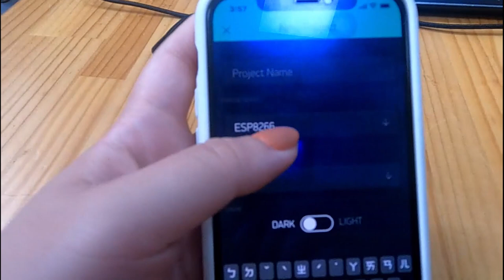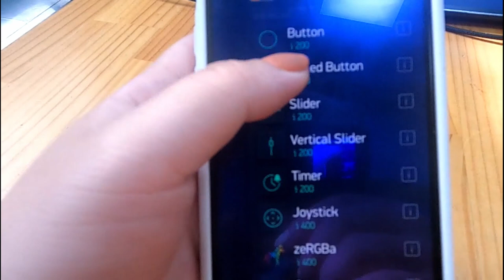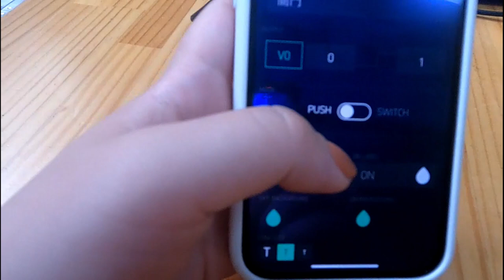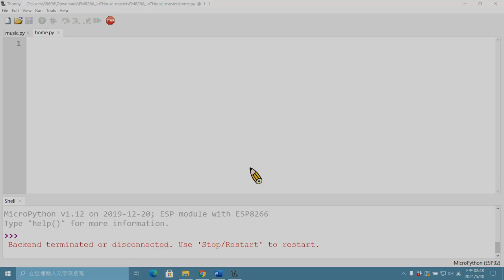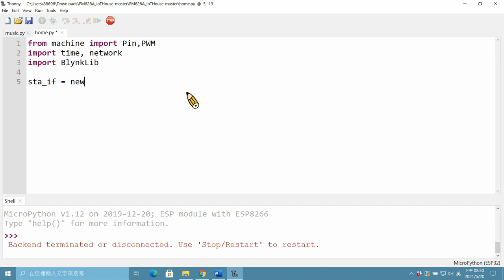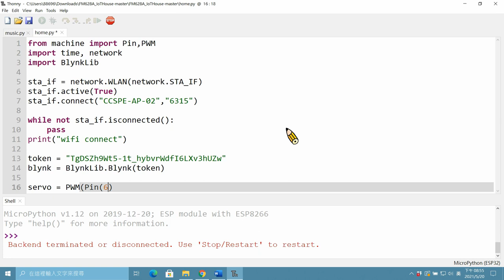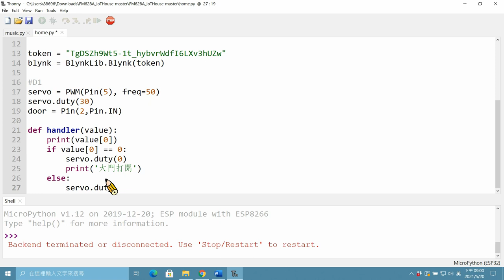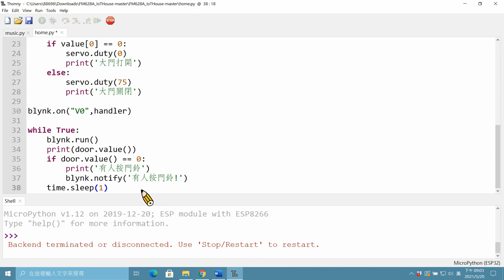17 - 訪客通知與遠端遙控開關門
本影片介紹 透過智慧屋上的 旋轉馬達及程式通知模擬訪客通知與遠端遙控開/關門
拍攝者: 亞洲大學 資工系 薛祐昀 同學
影片剪輯: 亞洲大學 資工系 林哲佑 同學

ps.
- 相關材料與教材 可上網查詢 智慧物聯網套件組
- 本影片使用之材料包及程式碼 取材自 旗標出版公司, 相關智慧財產權屬旗標公司所有